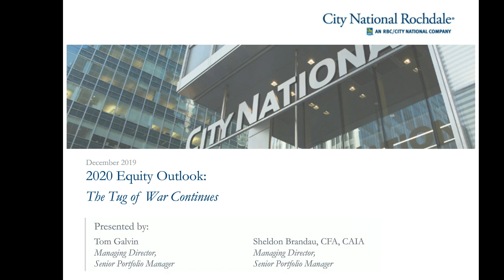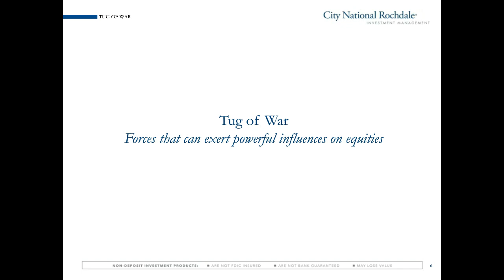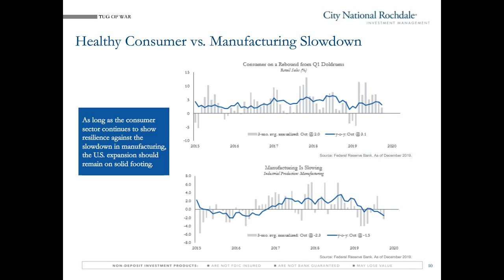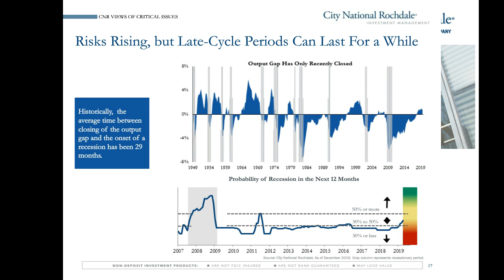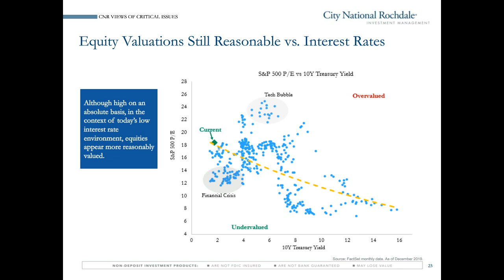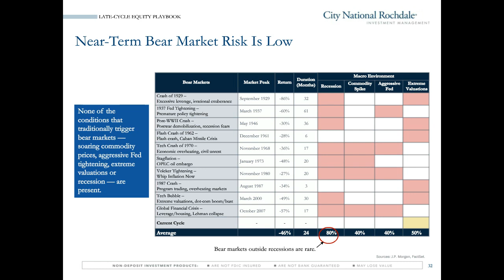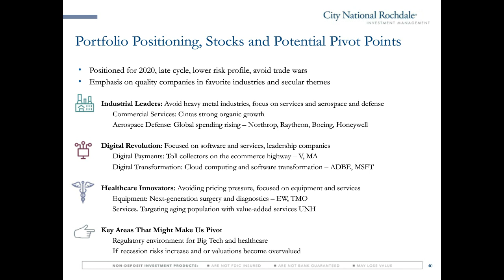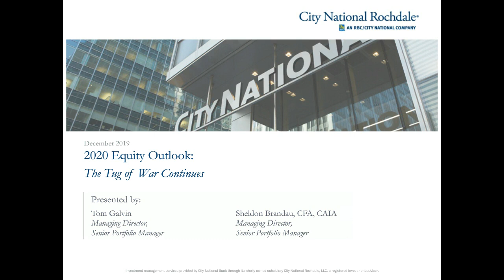2020 Equity Outlook: The Tug of War Continues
Can the strong gains posted in 2019 continue? How will the tug of war between the positives of supportive monetary policy and the negatives of political uncertainty and trade tensions be resolved? Is the secular bull market intact? How is City National Rochdale positioning its late-cycle playbook for 2020?

Sr. Portfolio Manager for U.S. Equities, Tom Galvin, and Sr. Portfolio Manager Sheldon Brandau discuss the important issues that equity investors will face in 2020.